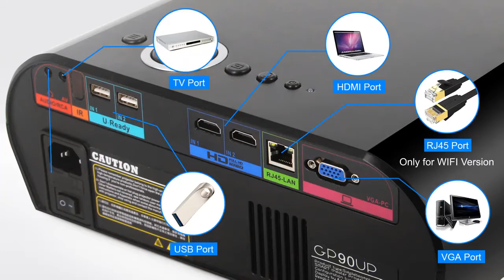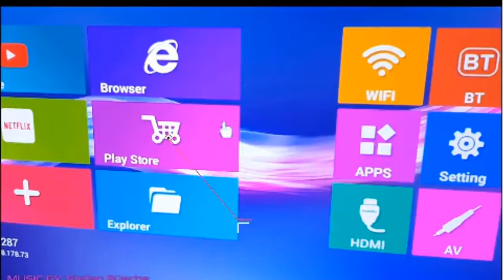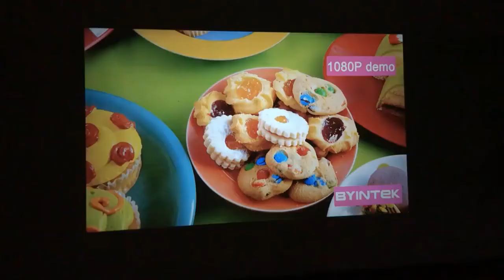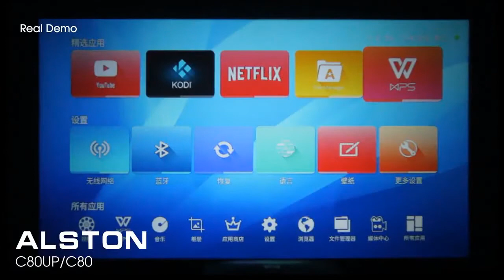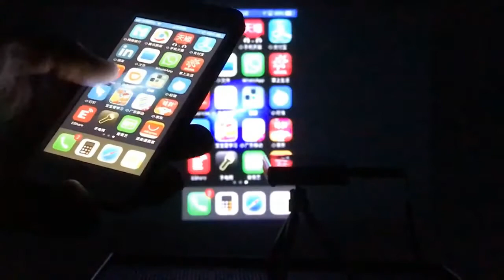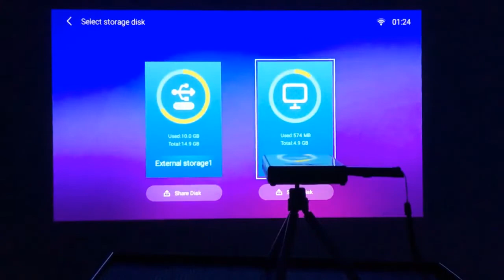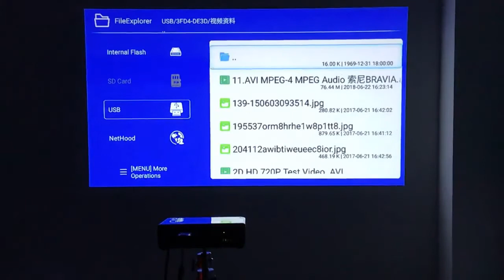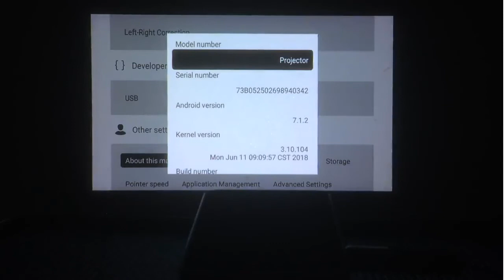КАКОЙ ПРОЕКТОР ВЫБРАТЬ ДЛЯ ДОМА? | ТОП 5 ЛУЧШИХ ПРОЕКТОРОВ С АЛИЭКСПРЕСС 2019 2020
КАКОЙ ПРОЕКТОР ВЫБРАТЬ ДЛЯ ДОМА? | ТОП 9 ЛУЧШИХ ПРОЕКТОРОВ С АЛИЭКСПРЕСС 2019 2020:

ТОП 5 ЛУЧШИХ ПРОЕКТОРОВ С АЛИЭКСПРЕСС 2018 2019, КАКОЙ ПРОЕКТОР ВЫБРАТЬ ДЛЯ ДОМА?, ПРОЕКТОРЫ из ALIEXPRESS ДЕШЕВЫЙ Excelvan Q6 и ДОРОГОЙ Excelvan HT60 КАКОЙ КУПИТЬ?, КАК ВЫБРАТЬ ПРОЕКТОР [ТОП-5] Ошибок При Выборе Проектора, Лучший проектор с Алиэкспресс за 130 баксов, что я видел!, ПРОЕКТОР для ДОМА с AliExpress! Crenova XPE499 XPE500, AUN F30 - лучший проектор с Aliexpress за 200$, КАК ВЫБРАТЬ ПРОЕКТОР [ТОП-5] Ошибок При Выборе Проектора